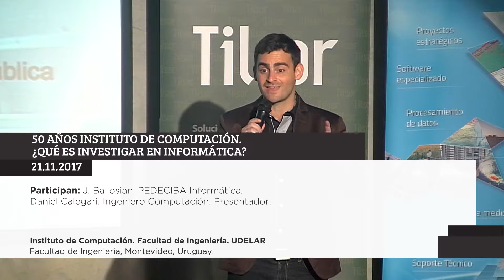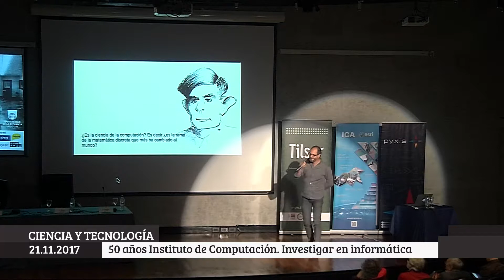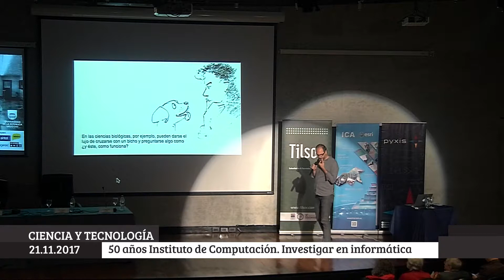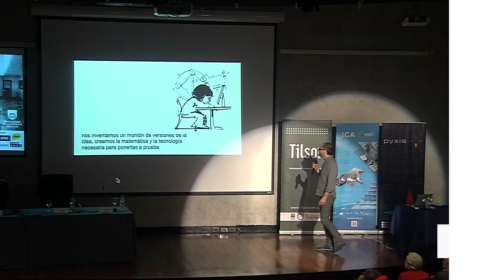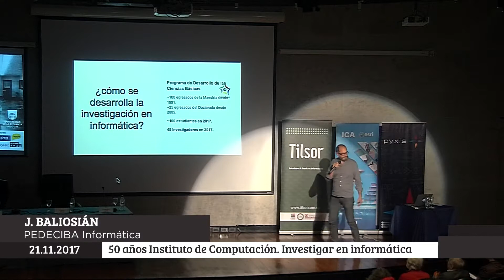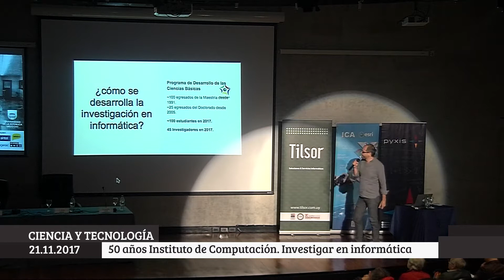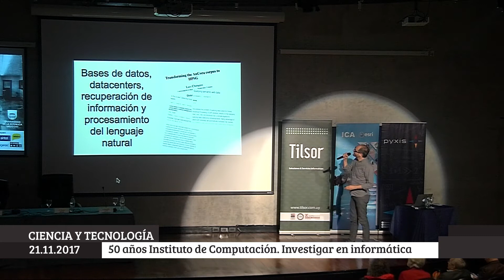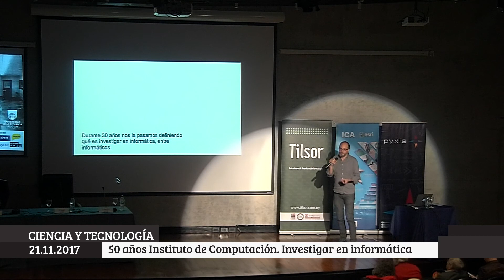Investigar en informatica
Los días martes 21 y miércoles 22 de noviembre de 2017 se realizon en nuestra Facultad los festejos por los 50 años del Instituto de Computación.

El evento contó con charlas de docentes y exdocentes del Instituto  sobre la historia de la computación en la Udelar, así como presentaciones de profesores invitados y mesas redondas con profesionales destacados sobre temas de interés para el área de la informática.